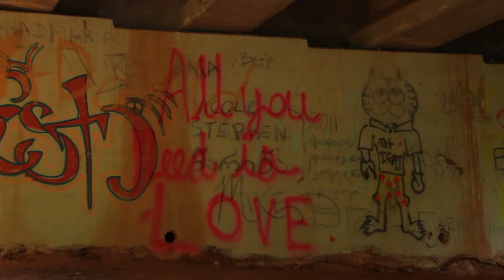Summer 2012 Nature footage (Cosmic Love by Florence and the Machine)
This was shot to test my Canon 7D. It composed of several trips around my area.

Shot: August- September 2012